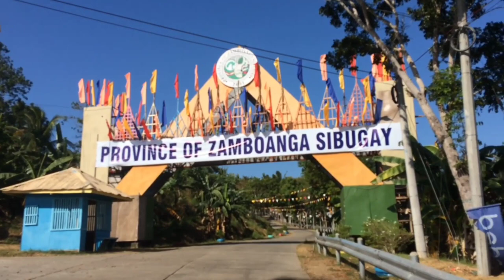ITS MORE FUN IN IPIL & IPIL SAFE IPIL STRONG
For Fun and Entertainment